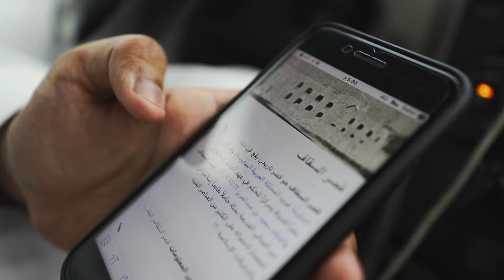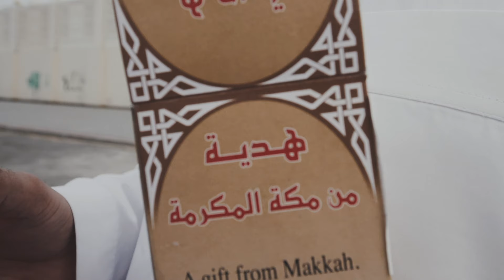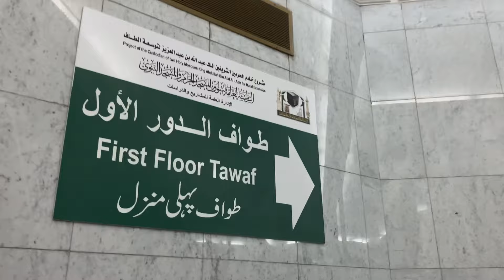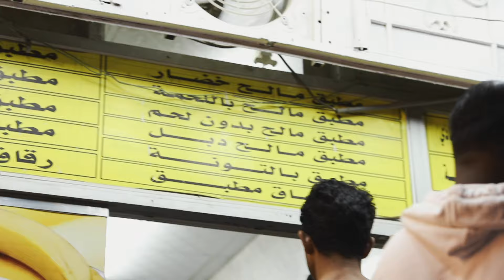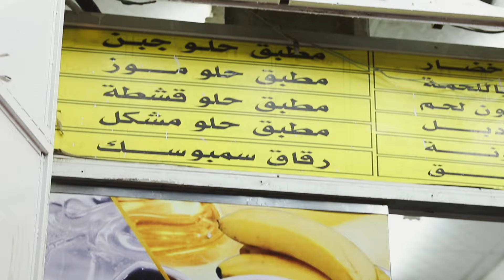أول مرة في مكة المكرمة 🕋 الجزء الأول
في ثلاث أقسام من الناس عايشيين في الحجاز
هذا الفيديو هو جزء الأول
والجزء الثاني عن قبائل أهل الحجاز

ايش تعرف عن أهل مكة ؟ كيف عايشيين؟ ايش أكلهم ؟

شكر خاص لكل شخص ساعدني واستضافني عنده في مكة:
سليمان:
سناب
 solimanbaz
انستغرام

عبدالله الغامدي:
سناب:
Abadi_ghamdi
برهان عازف العود:
سناب
borhan192

تابعني  🎬
🔸 انستغرام | Instagram

اليوم وصلنا مكة وزرنا مناطق تاريخية وتعرفنا على أهلها وشفنا كيف عايشيين وتعلمت عن التعايش والتنوع في مكة، ورحنا الحرم وزرنا الكعبة المشرفة
وأكلنا من سيريه المشاوي الافريقية عريكه سليق مبشور كابلي معصوب. أكل أهل الحجاز

We made it to Mecca, Saudi Arabia, and met with some locals, it's amazing how this city has so many things to offer, and it's so diverse, more than Brazil
we tried some food, and we went to Kaaba